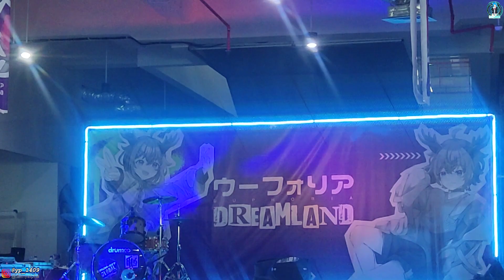[Vlog] - Jfest Balikpapan Euphoria Dreamland - 28 January 2024 - Shiny Vlog